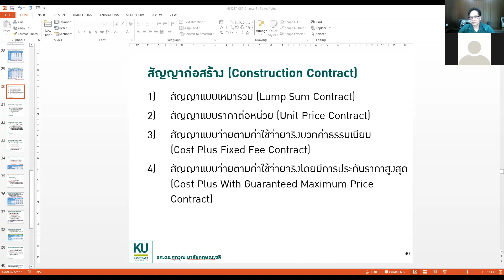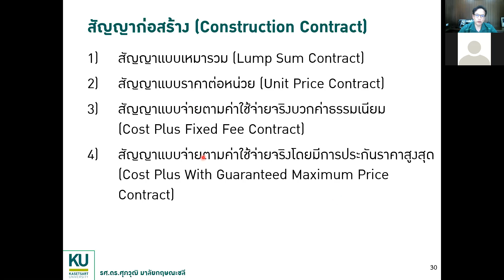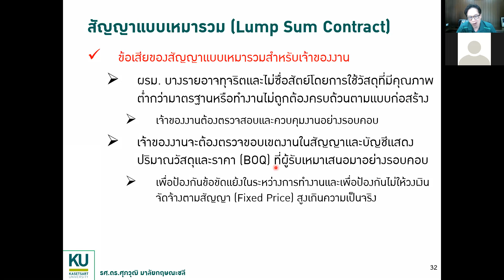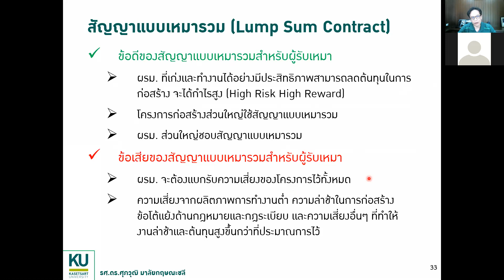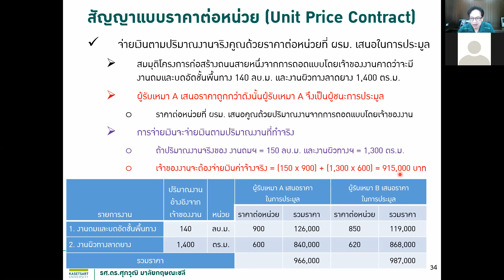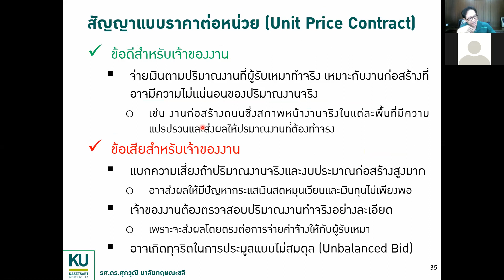Construction Contract ep1 - Construction Engineering and Management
วิศวกรรมก่อสร้างและการจัดการ  (Construction Engineering and Management)
Construction Contract ep1
11 มกราคม 2564

ศุภวุฒิ มาลัยกฤษณะชลี
ภาควิชาวิศวกรรมโยธา คณะวิศวกรรมศาสตร์ มหาวิทยาลัยเกษตรศาสตร์